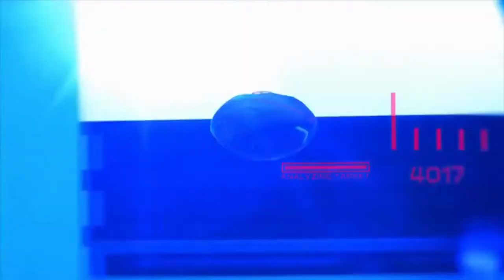Summer 4 5 Ravens Intro